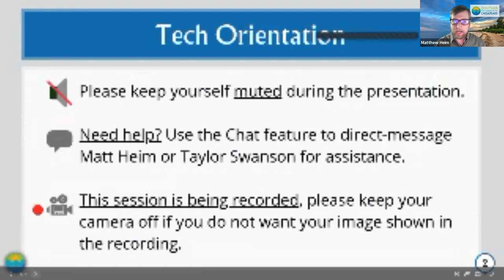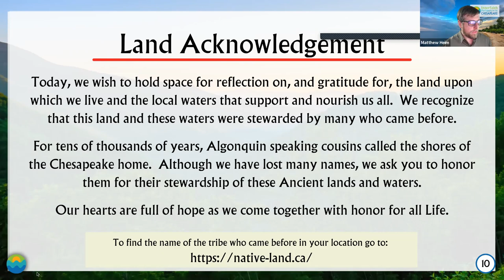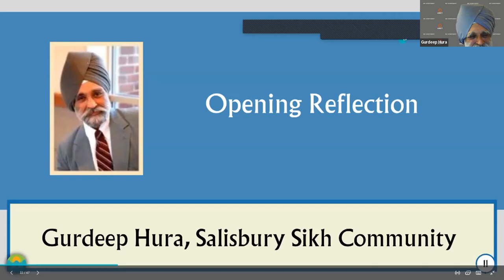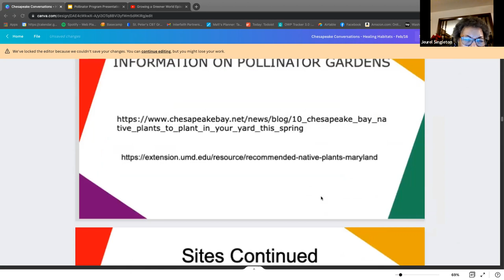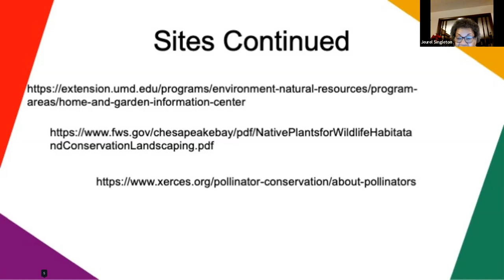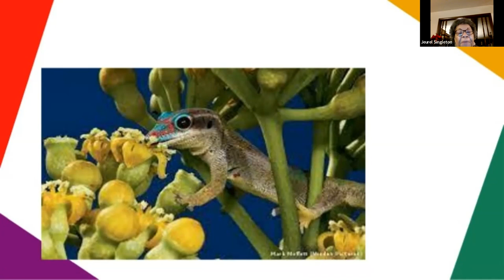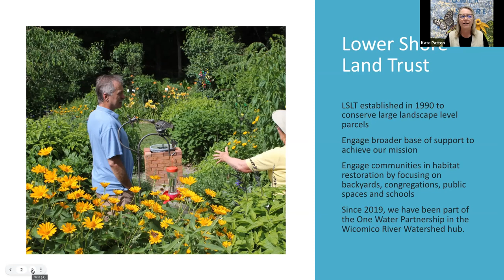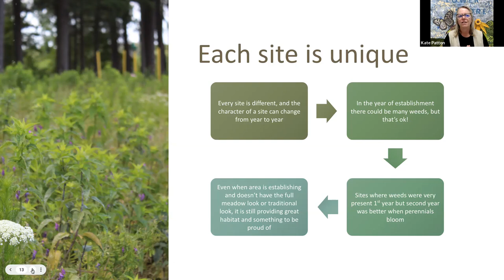Chesapeake Conversations: Healing Habitats, Landscaping with Creation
On Wednesday, February 16th,  IPC's Lower Shore One Water Partnership Hub held an informational event about the importance of using native plants in our landscapes to help restore vibrant ecosystems in the Chesapeake.

This event featured:

Dr. Singleton (AKA Dr. Bug), a retired professor from the University of Maryland Eastern Shore.  She earned her PH.D. from the University of Ottawa and has spent her career researching invertebrates and the habitats that support them around the world.  She is a passionate gardener and a founding member of St. Francis de Sales Catholic Church's green team in Salisbury, MD.

Alyssa Hastings, City of Salisbury Sustainability Coordinator. She is the City of Salisbury’s first Sustainability Specialist. Alyssa oversees projects ranging from overseeing the City’s sustainability planning process, managing the City’s Green Business Program, and implementing environmental projects including the Green Team’s community cleanup efforts.  She recently oversaw the adoption of a new lawn ordinance in the City of Salisbury that makes the installation of "pocket meadows" a legal practice for Salisbury homeowners.

Kate Patton who has served as the Executive Director of the Lower Shore Land Trust since 2006.  In that tenure, the Lower Shore Land Trust has launched several initiatives to help land owners restore native habitat on the Lower Shore region of Maryland.  This includes restoration projects led by the Lower Shore Land Trust and the launch of a Pollinator Garden Certification Program for homeowners in the region to promote their work.